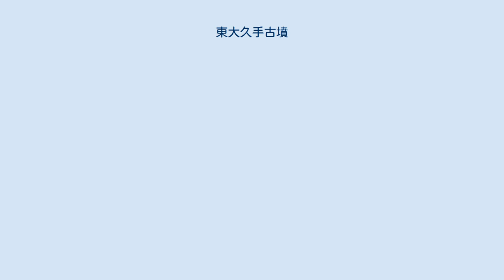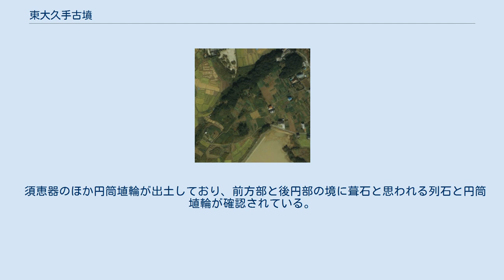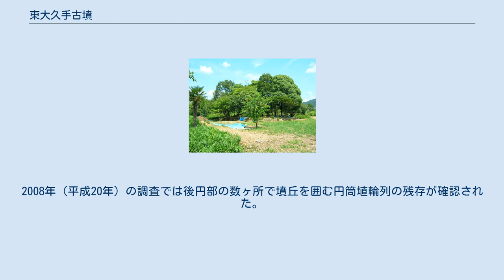東大久手古墳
東大久手古墳（ひがしおおくてこふん）は、愛知県名古屋市守山区大字上志段味にある古墳。
志段味古墳群のひとつ。
 大久手池の周辺に点在する大久手古墳群の前方後円墳。
大久手1号墳と呼ばれる場合もある。
 1982年〜1983年（昭和57〜58年）の愛知県教育委員会の依頼で名古屋大学による測量調査が行なわれ、2005年（平成17年）から名古屋市教育委員会が発掘調査を行なっている。
 前方部が短い帆立貝形古墳で、墳丘長は約37.5メートル、周濠部分を含めると全長約58メートル、後円部の直径が約26.5メートルと推定されている。
なお、墳丘の多くが掘平されているため墳高は不明だが、現存する後円部の状態から2段築造であったとも考えられている。
 従来は「東大久手・西大久手古墳は主軸方向と規模が同一である」と双方の関連が言われてきたが、2005年（平成17年）の調査で前方部の角と側辺および周堤の角部を検出したことなどで、従来考えられていた墳丘の形態と比べて全長が短くなり、主軸がずれていることも確認された。
また、西大久手古墳と志段味大塚古墳に確認される前方部の傾斜角の変化が見られないことから、先の2基とは違って地元勢力との関連が深い可能性も指摘されている。
 須恵器のほか円筒埴輪が出土しており、前方部と後円部の境に葺石と思われる列石と円筒埴輪が確認されている。
2008年（平成20年）の調査では後円部の数ヶ所で墳丘を囲む円筒埴輪列の残存が確認された。